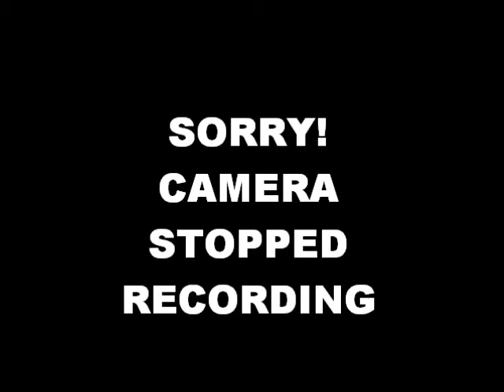Skull and Special Effects Airbrush Panel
CB GRAPHICS airbrushing two skulls and some special effects on a aluminum panel. Working on the problem. Use a laptop. Thanks